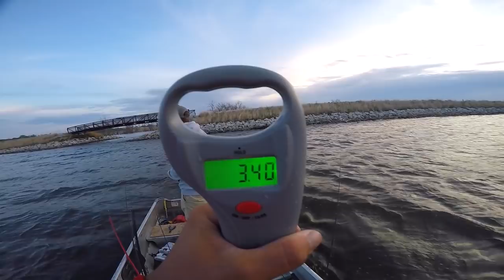CRAZIEST Fish Catch EVER!!!!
This is hands down the most INSANE fishing moment I've had yet! I didn't believe my eyes when I first caught this bass! Has this happened to anyone else before?

Go to the app store and download the FREE iCatch app to compete against me and win CASH!

►►Tournament Information◄◄

Species: bass only (largemouth, smallmouth and spotted)

Rules:
1. Download the FREE iCatch App
2. Enter the FLAIR's USA BASS BRAWL
3. Fish anywhere in the US
4. Top 5 bass by length
5. Pay $5
6. Must be ages 13+

Prizes:
1st Place - $150
2nd Place - $75
3rd Place - $25

For every 50 participants I will giveaway a $10 iTunes/PlayStore gift card. All you have to do is submit 1 catch to be entered!

Top 15 finishers will qualify for a private tournament against me and the prizes will be even bigger!

Line 15lb

Line 12lb

Jig Head

►CONDITIONS◄

Cloudy
Water Temperature: 58-64
Water Clarity: stained
Wind: 10-20mph
Air Temperature: 75
Water Depth: 3-5ft shallow 8-12ft deep

►Filming Gear ◄
Vlogging Camera